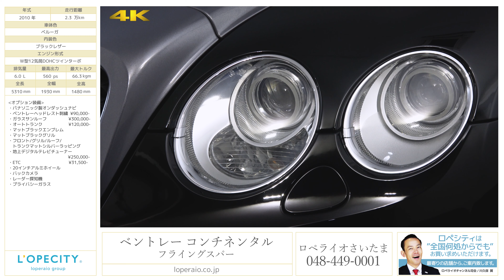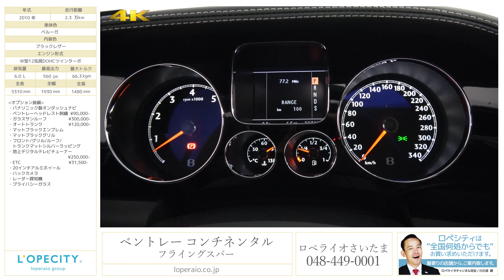ベントレー コンチネンタル フライングスパー 2010年式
ベルーガ／ブラックレザー（ホワイトステッチ）、パドルシフト６ＡＴ、ディーラー車、左ハンドル、取説、整備手帳、保証書、スペアキー

後期型フライングスパーの入庫です！後期型から変更された前後のバンパーデザイン、前後ヘッドライトリングは大きな特徴のひとつでもあります！またこちらのお車はメーカーオプションのマットブラックエンブレムやグリルに変更され、マットシルバーラッピングが施されることにより特別感のある1台となっております。
搭載されておりますエンジンはどの環境下でも抜群の性能を発揮するW12ツインターボチャージャー付きエンジン！英国車ならではの気品を纏ったスーパー4ドアサルーン！他メーカーにはないオーラを是非体感してください！！

・パナソニック製オンダッシュナビ
・ベントレーヘッドレスト刺繍　￥９０，０００－
・ガラスサンルーフ　￥３００，０００ー
・オートトランク　 ￥１２０，０００ー
・マットブラックエンブレム
・マットブラックグリル
・フロント/グリル/ルーフ/トランクマットシルバーラッピング
・地上デジタルテレビチューナー　￥２５０，０００-
・ＥＴＣ　￥３１，５００-

‹２０１０年モデルからの変更点›
・F/Rバンパー
・ドアミラー
・ステンレスヘッドライトリング
・ステンレスレールライトリング
・インストルメントパネル
・サンルーフスイッチデザイン

‹標準装備›
純正ＨＤＤナビゲーション、ドアクロージャー、８エアバック、純正６連奏ＣＤチェンジャー、マルチファンクション付４スポークレザーステアリング/シフトノブ、３メモリパワーシート、シートヒーター、ブライトリング製センタークロック、カップホルダー、アームレスト、エレクトロニックパーキングブレーキ、可変エアサスペンション、可変リヤウイング、キセノンヘッドライト、ツインエグゾースト、ＡＢＳ（アンチロックブレーキシステム）、ＰＤＣ(パークディスタンスコントロール)、ＨＡＤ（ハイドリックブレーキアシスタンス）、ＡＣＣ（アダプティブ・クルーズ・コントロール）、フルタイム４ＷＤ、キーレスエントリー＆キーレスイグニッション

‹主要諸元›
６．０Ｗ１２ツインターボチャージャー、５６０ＰＳ、６６．３Ｋｇｍ、全長５３１×全幅１９３×全高１４８センチ
税込新車価格¥２１，４５０，０００